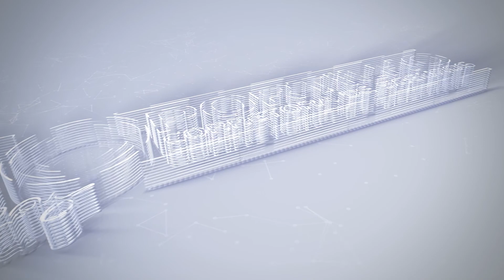Documentário Portilho - Depoimentos Clientes